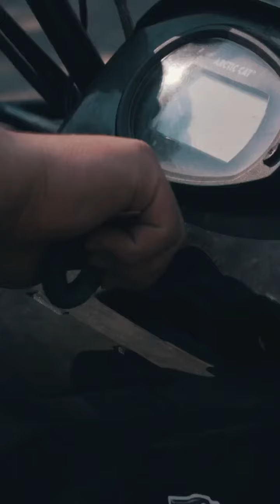The Endless Time